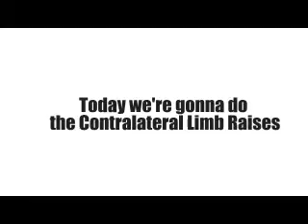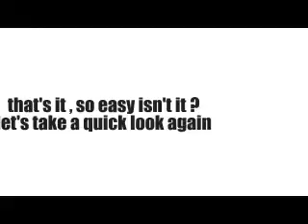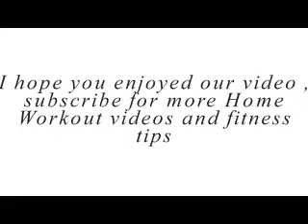How to do Contralateral limb raise "Home Workout" !